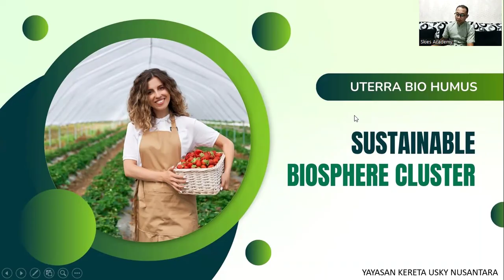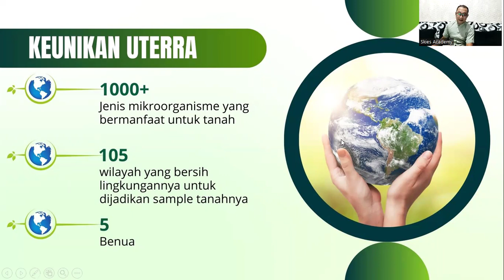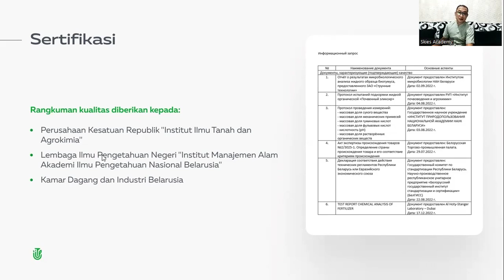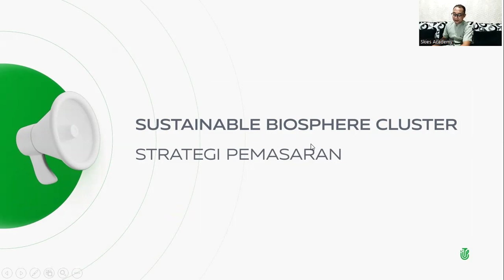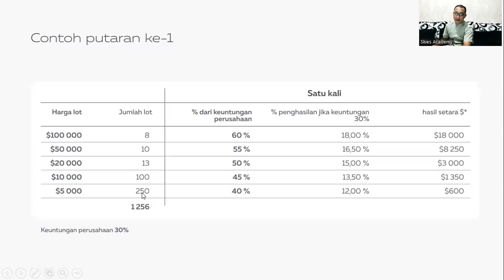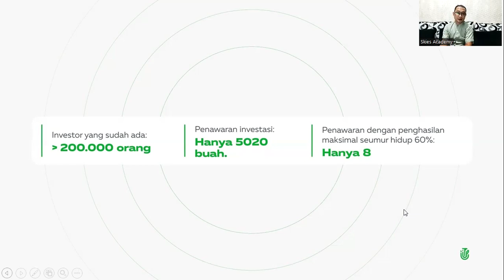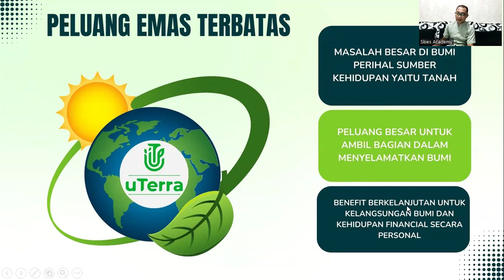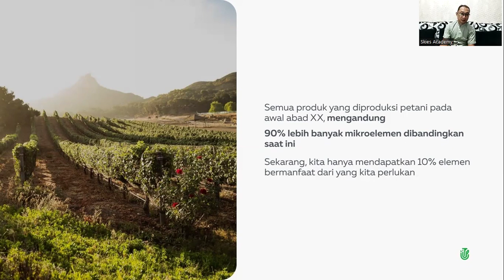10.06.2024, 16:15 МСК (8:15 PM WIB Indonesia) Julfa Yuan, "uTerra"